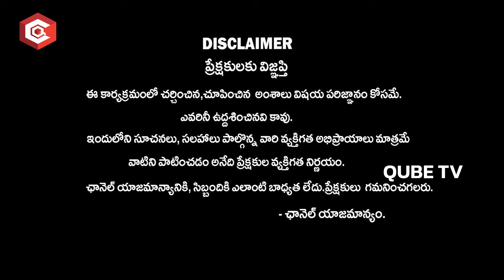అమ్మ కూతురు మధ్యలో ఇంటి ఓనర్😱: Ennenno Janmala Bandham Episode - 2 Promo | Mirchi Madhavi | Qube TV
అమ్మ కూతురు మధ్యలో ఇంటి ఓనర్😱: Ennenno Janmala Bandham Episode - 2 Promo | Mirchi Madhavi

Ennenno Janmala Bandham is a Program That Resolves Broken Relationships. Here is the Second Episode PROMO